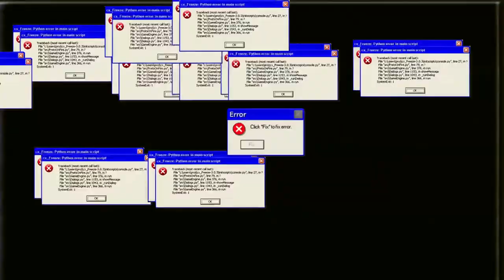Dozet - Car Fuckers